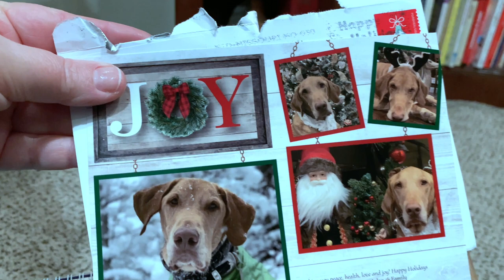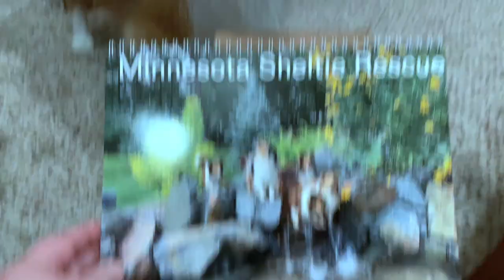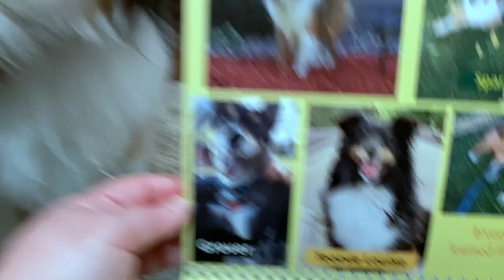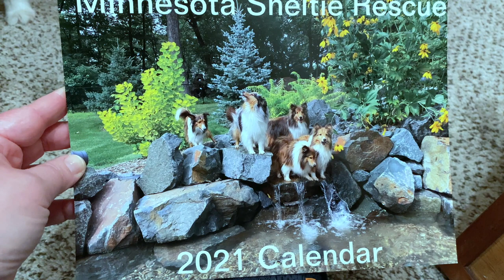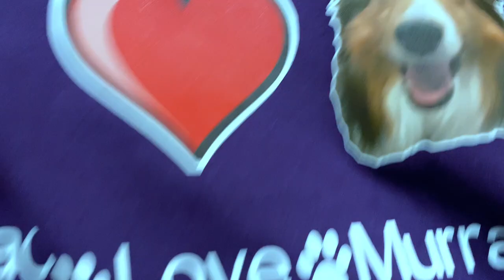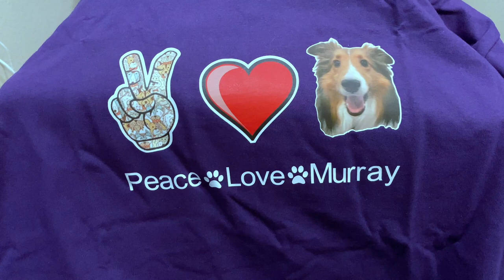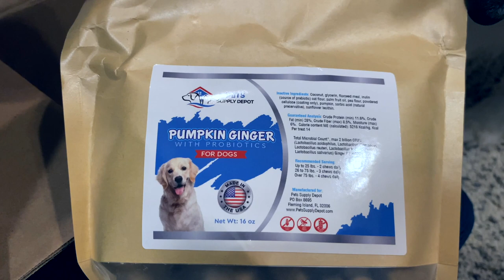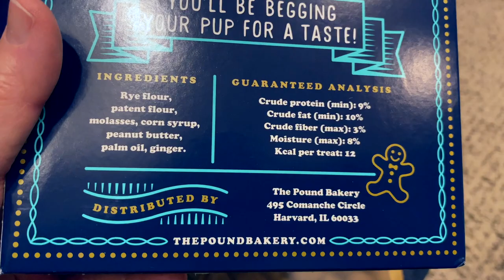Mail Day of A Blogger 📪 - What Came In My Mailbox ? A DOG Vlogger Opens Up 🐕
🌟Have you ever wondered what the mail day of a blogger looks like?  Well, this is what came in my mailbox!  I'm so excited!  This Dog Vlogger opens up packages & envelopes to show what he got!

🔰We always have a full mailbox, but this was a really great day full of wonderful surprises.  See our excitement as we open our packages, from online shopping!  I get to do a taste test review too!